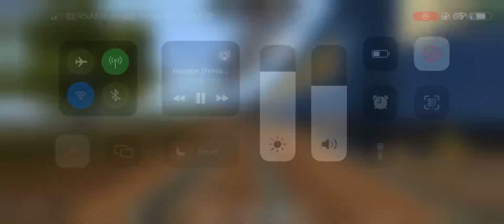The special blue ride